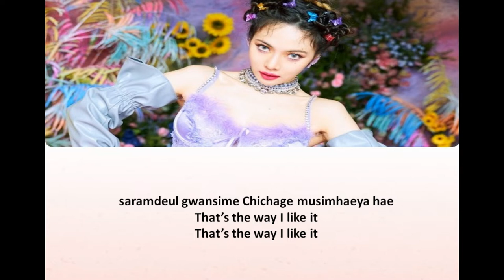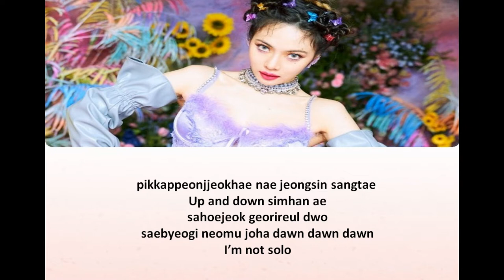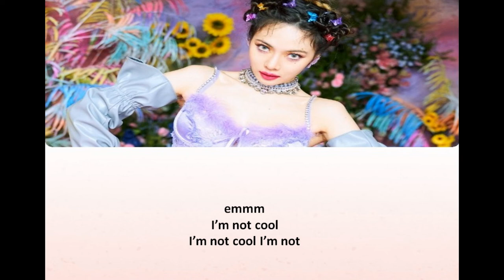hyuna (현아) - I'm not cool | lyrics